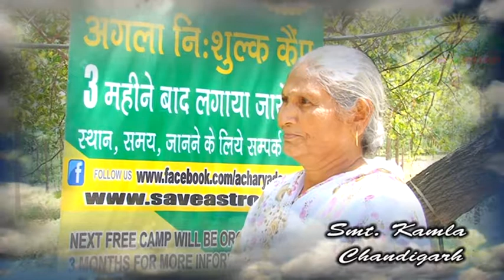Feed Back From Zirakpur Camp 5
T.V and Radio shows by a True orator astrologer Dr. Deepak Acharya (SAVE ASTRO) I stared a series video for truth and realityWhat is actually reality behind every fact in Astrology.
मैंने शुरवात की एक ऐसी श्रंखला की जीस के माध्यम से सच्च आप सब लोगो के सामने लाया जा सके आशा करता हूँ की सब को मेरा ये प्रयास पसंद आयेगा..
आप मुझ से जुड़ सकते है मेरा फेसबुक ग्रुप भी ज्वाइन कर सकते है जहा आप को हर सुझाव निशुल्क दिया जायेगा ज्योतिष और वास्तु से सम्बन्धित हर जानकारी दी जाएगी
When people say good words for You Feed backs for Dr. Deepak Acharya ji(Save Astro)